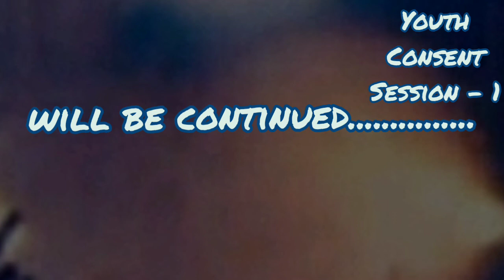One day Youth Meeting || Youth Consent Session - 1|| 15/08/22